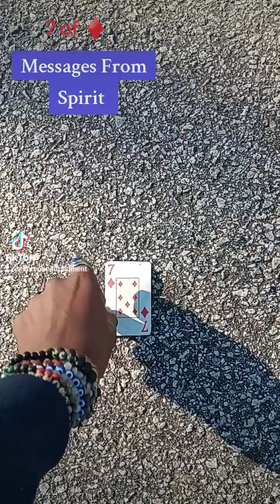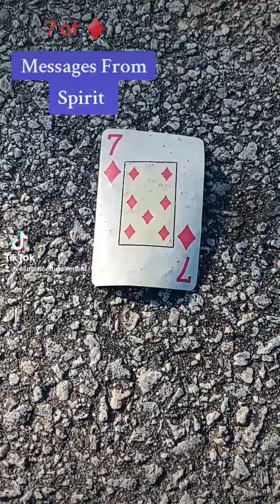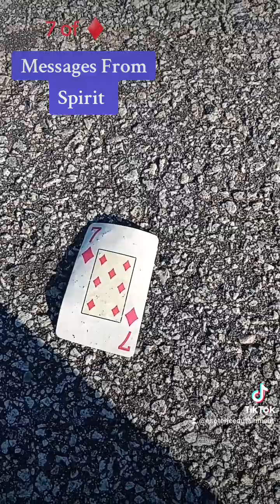Message From Spirit 7 of ♦️: Hard Work Pays Off